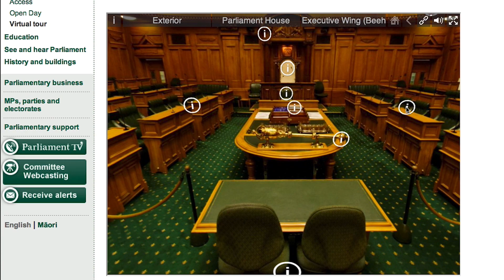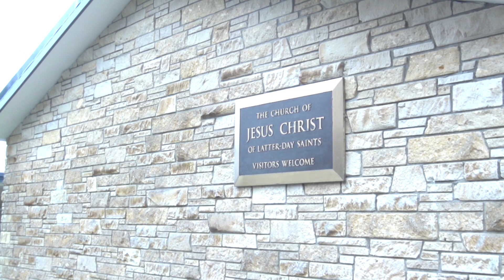Inter-faith Young Adult Parliamentary Delegation - June 2014 - Wellington,New Zealand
n the 24th and 25th of June 2014 a group of young adult members of The Church of Jesus Christ of Latter-day Saints and Catholic Church from across the country came together to visit New Zealand Parliament and participate in other activities. The theme of the two-event was “Faith, Family and Religious Freedom.”